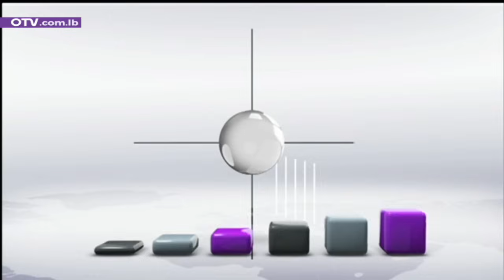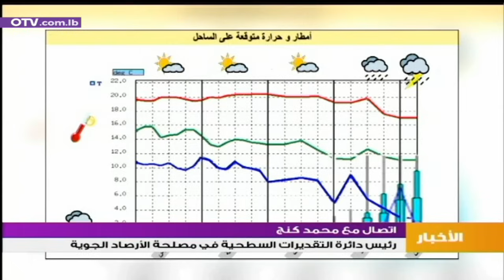الهدنة سقطت... لكن المفاجآت واردة! - النشرة المسائية ليوم الاحد 5 ايار 2024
مفاوضات الهدنة في غزَّة سقطت.
هذا ما تدلُّ إليه كل المؤشرات والمواقف، ولو أنَّ مفاجآت اللحظات الأخيرة تبقى واردة.
وفي هذا الإطار، توجّه مدير وكالة المخابرات المركزية الأميركية وليام بيرنز اليوم إلى الدوحة لعقد اجتماع طارئ مع رئيس الوزراء القطري، بعدما كانت وكالات الأنباء العالمية نقلت عن مسؤولين في حماس أن اجتماعات القاهرة بشأن وقف إطلاق النار انتهت وأن وفد الحركة سيغادر إلى الدوحة. أما رئيس الوزراء الإسرائيلي بنيامين نتنياهو، فجزم أن بلاده لا يمكن أن تقبل طلب حماس إنهاء الحرب في قطاع غزة كشرط للموافقة على مقترح الهدنة، وشدد نتانياهو خلال اجتماع حكومي، على عدم الاستعداد لقبول وضع تخرج فيه كتائب حماس من مخابئها وتسيطر على غزة مرة أخرى، وتعيد بناء بنيتها التحتية العسكرية، وتعود وتهدد مواطني إسرائيل، وفق ما نشر مكتبه.
أما لبنانياً، فترقب يومي لتطورات الهدنة او الحرب في غزة، ليبنى على الشيء مقتضاه ميدانياً وسياسياً. غير ان ملف النزوح السوري فرض نفسه بقوة على المشهد المحلي، في ضوء مساعدة المليار يورو الشهيرة، والمؤتمر الصحافي الذي عقده أمس رئيس التيار الوطني الحر النائب جبران باسيل، معلناً إطلاق سلسلة تحركات سياسية وشعبية هذا الاسبوع، نتوقف مع تفاصيلها في سياق النشرة. واليوم، رفع البطريرك الماروني مار بشاره بطرس الراعي السقف بشكل كبير، حيث طالب في عظة الأحد بـتوحيد الكلمة في قضية تأمين عودة النازحين السوريين إلى وطنهم، وعدم الرضوخ للضغوط الأوروبية والدولية وأساليبها المغرية. وتوجه إلى النازحين بالقول المجتمع الأوروبي والدولي يستعملكم لأغراض سياسية ليست لخيركم، فلا تستبدلوا مغريات بقائكم في لبنان بوطنكم، ولا تبادلوا الاستضافة اللبنانية بالاعتداء على اللبنانيين والقوانين.